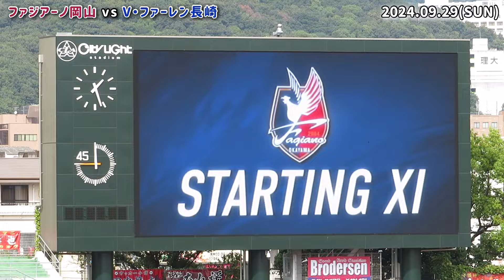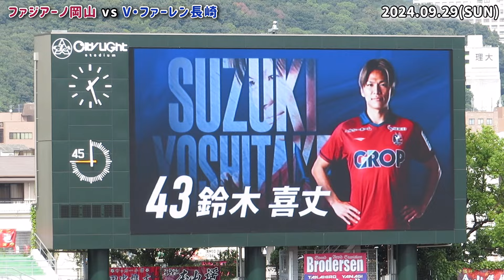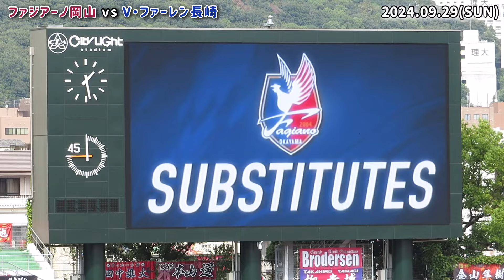【2024 岡山vs長崎】ファジアーノ岡山 メンバー紹介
J2第33節 ファジアーノ岡山 / V・ファーレン長崎 / シティライトスタジアム(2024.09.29)
FAGIANO OKAYAMA